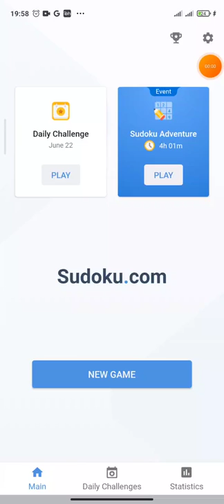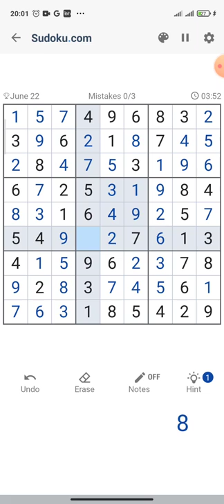Daily Challenge (22 June 2022) - Game play sudoku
When the brain is not stimulated, it tends to dwell on negative thoughts and infuse the person with an overall sense of unhappiness.

Just as exercising can boost your vitality, so does playing challenging thinking games like Sudoku. A fitter and happier brain is the first step to regard the world and your life with a healthier and more positive mindset.